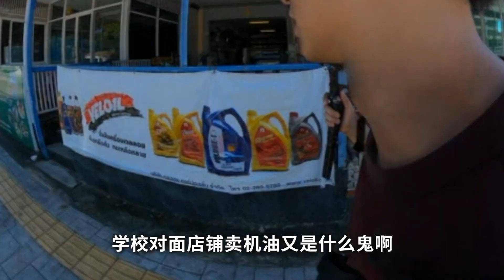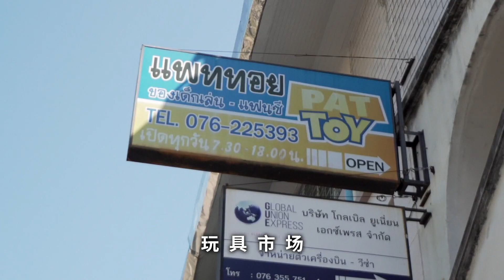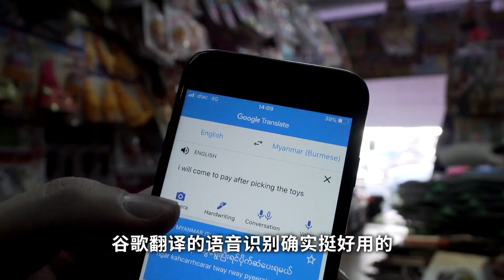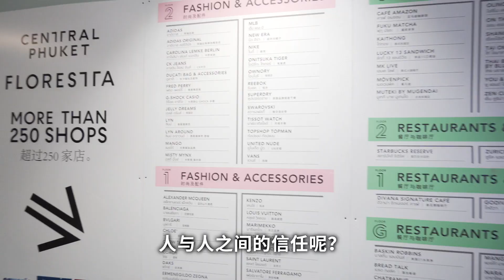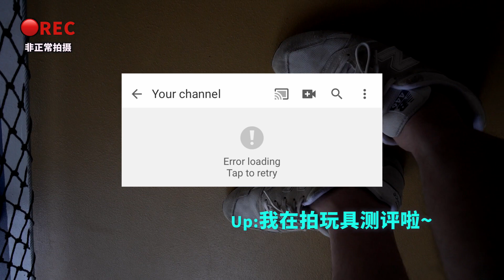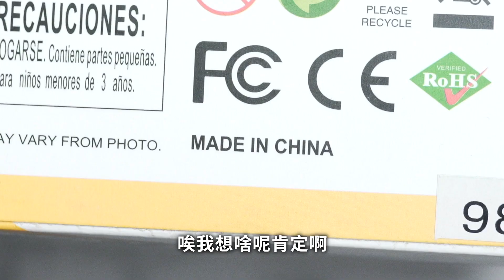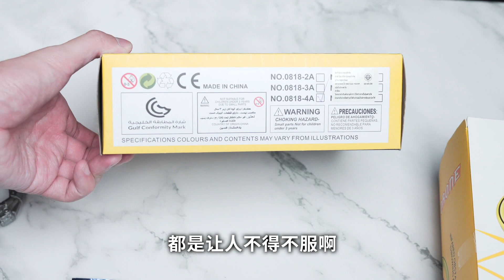【垃圾佬】让泰国小学生给我推荐玩具店，最后买到了啥？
2200年了，还有人看简介的吗？我不信！
（视频是一个月前拍的，那时候没人戴口罩！）